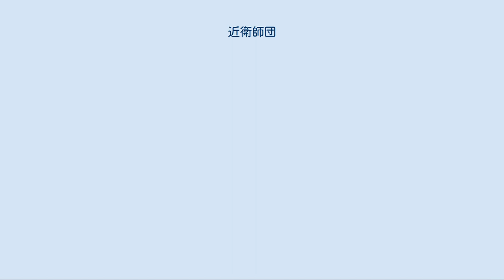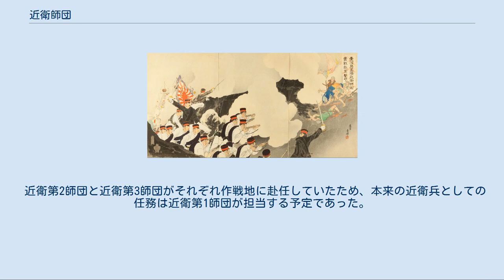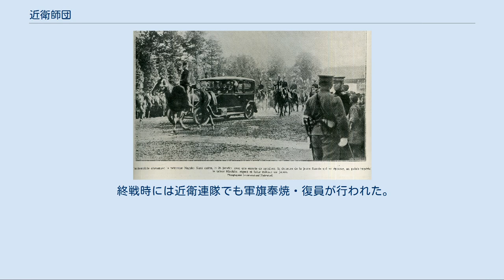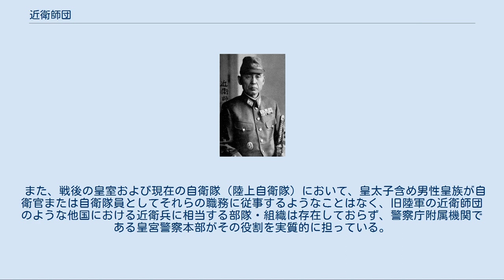近衛師団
近衛師団（このえしだん、正字体：近衞師團）は、大日本帝国陸軍の師団の一つ。
一般師団とは異なり、最精鋭かつ最古参の部隊（軍隊）として天皇と宮城（皇居）を警衛する「禁闕守護」（きんけつしゅご）の責を果たし、また儀仗部隊として「鳳輦供奉」（ほうれんぐぶ）の任にもあたった。
 帝国陸軍における軍隊符号はGD（一般師団はD）。
太平洋戦争中後期には編制の改編が行われ、最終的には近衛第1師団 (1GD)・近衛第2師団 (2GD)・近衛第3師団 (3GD) の3個近衛師団が編成された。
 なお戦後から現代にかけて、自衛隊の陸上組織、陸上自衛隊において他の君主国における近衛兵のような部隊等は存在しておらず、旧宮内省の皇宮警察、禁衛府、皇宮警察署、皇宮警察局、警視庁皇宮警察部と変遷を経て、警察組織である現在の皇宮警察本部がそれらの役割を担っている。
 1920年代後半、皇太子（近衛歩兵第1連隊附陸軍歩兵大佐）当時の昭和天皇と、儀仗用の騎兵槍を奉じる近衛騎兵連隊の将兵（後方） 1924年（大正13年）、皇太子裕仁親王（昭和天皇）・良子女王（香淳皇后）の結婚の儀において、御料車を警護する正衣を着用した近衛騎兵連隊の将兵 将来の天皇（大元帥）となる皇太子（東宮）は、西洋社会におけるノブレス・オブリージュを模範として近衛歩兵第1連隊附となるのが通例であり、嘉仁親王（後の大正天皇）・裕仁親王（後の昭和天皇）は近歩1附であった。
 近衛師団は禁闕守護の任から衛戍地は東京市（現在のほぼ東京23区）であったものの、他の一般師団と異なり、連隊区といった特定地域からの徴兵によるのではなく、大日本帝国全国から選抜された兵士によって充足されていた。
近衛兵になることは大変な名誉とされた。
 軍服も一般師団とは区別され、 等の差異が存在した。
 また一般師団の下士官兵には基本的に第二装（程度の良い中古品、主に外出や儀式用）・第三装（着古したり傷を補修した中古品、主に普段の勤務や訓練用）の軍装が支給されたのに対し、近衛師団では「ご守衛勤務」で使うための第一装（新品または新品同様。一般師団では主に出征時や戦地の勤務用）もあわせて支給された。
 「軍服 (大日本帝国陸軍)」も参照 近衛師団兵舎（1940年頃） 江戸幕府を倒し明治新政府が樹立された当初、政府は独自の軍隊を保有しておらず、軍事的には薩摩藩（現：鹿児島県）、長州藩（現：山口県）、土佐藩（現：高知県）の「薩長土」に依存する脆弱な体制であった。
そのため1871年（明治4年）、政府は「天皇の警護」を名目に薩長土の3藩から約1万人の献兵を受け、政府直属の軍隊である御親兵を創設し、この軍事力を背景に「廃藩置県」を断行した。
この御親兵は、1872年（明治5年）に初代近衛都督西郷隆盛を中心とした近衛兵として改組され、「天皇および宮城（皇居）の守護」という任務が課せられた。
 詳細は「近衛 (日本軍)」を参照 1873年（明治6年）に徴兵令が制定され鎮台兵として配備されると、近衛兵は鎮台兵の軍事訓練も担うこととなった。
1874年（明治7年）、近衛歩兵大隊を基幹として近衛歩兵連隊（第1大隊と第2大隊を基幹に近衛歩兵第1連隊、第3大隊と第4大隊を基幹に近衛歩兵第2連隊が新設）が編成され、同1月23日には帝国陸軍では初めて軍旗が近歩1及び近歩2に親授された。
 1877年（明治10年）の西南戦争（日本史上最後の内戦）では、鍋田川の戦い、田原坂の戦い、城山の戦いに従軍する。
翌1878年（明治11年）には近衛砲兵大隊が恩賞への不平から武装反乱する竹橋事件が起こった。
 1891年（明治24年）、鎮台が廃止され師団に替わることとなり、山縣有朋によって近衛兵は近衛師団へ改称され、陸軍大臣管轄の下、平時は隷下の各中隊が輪番制で天皇や宮城の警護などに当たり、戦時には野戦師団のひとつとして出征し戦闘に参加することとなった。
師団編制となった近衛師団は、数個近衛歩兵連隊を基幹として、それに騎兵・砲兵・工兵・輜重兵などの特科部隊が統合されていた。
 その後、近衛師団は第二次世界大戦終結による大日本帝国陸軍の解散まで各戦争・事変・紛争に従軍し、出征中の近衛師団に代わって天皇及び宮城の警護に当たった近衛師団は留守近衛師団とされた。
初期は留守近衛連隊が、のちには近衛歩兵第6連隊などがそれにあたる。
 日清戦争に従軍、台湾平定（乙未戦争）で先発する。
後発した乃木希典率いる第2師団とともに平定するも、山根信成近衛第2旅団長、北白川宮能久親王近衛師団長をはじめ、多くの戦病死者...